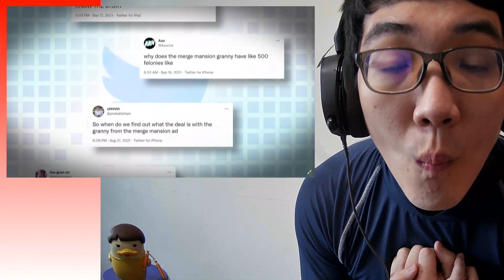PLOT TWIST~THIS GRANDMA WORSE THAN A KAREN.. Game Theory: The Disturbing Lore of Merge Mansion 🆁🅴🅰🅲🆃